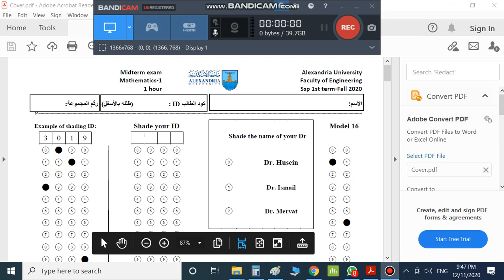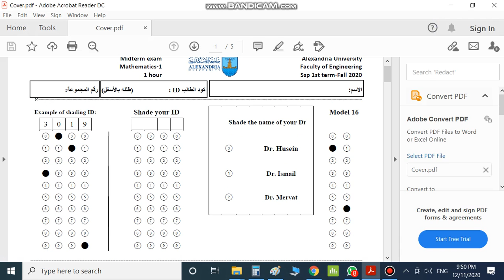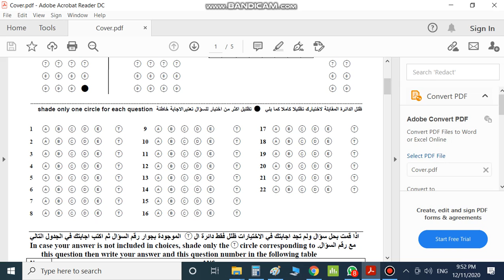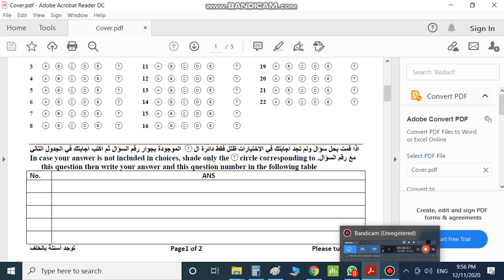Math 1 SSP MidTerm Exam Instructions